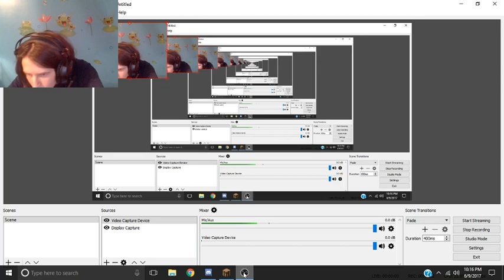Im innocent # 1 Trouple in mineville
like trouble in terrorist town From Gmod in Minecraft who is the evil pplz